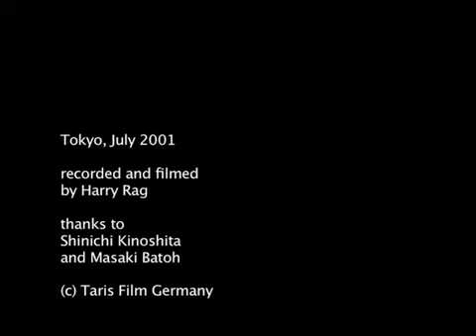Shinichi Kinoshita - Shamisen Solo 2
in July 2001 Shinichi Kinoshita recorded music for "Over the sun, under the moon" - a film by Harry Rag, here now the complete second solo by that incredible artist.